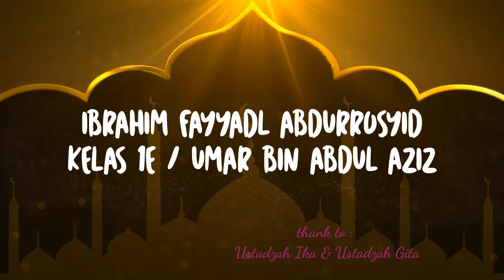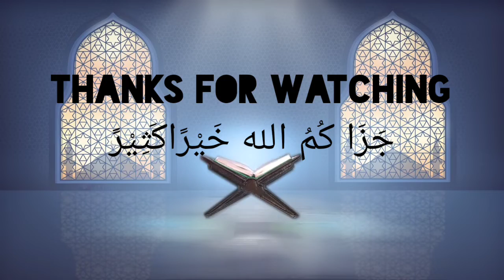Praktik Wudhu Ibrahim Fayyadl Abdurrosyid